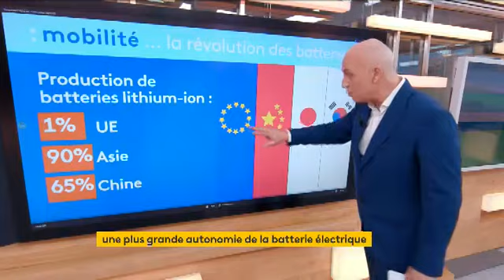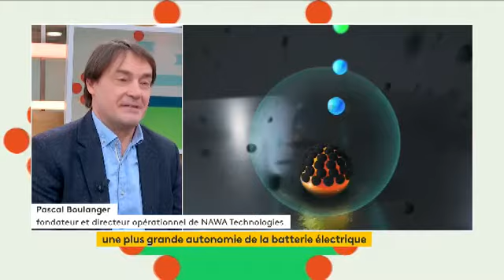Une super batterie ultra puissante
Un batterie révolutionnaire avec une puissance multipliée par 10, une autonomie par 3 et une durée de vie par 5 ! De quoi se féliciter dans un marché de la mobilité électrique en pleine évolution. Une entreprise française d'Aix-en-Provence a inventé un système novateur avec des nanotubes de carbone alignés verticalement. Regarder la vidéo pour tout comprendre: